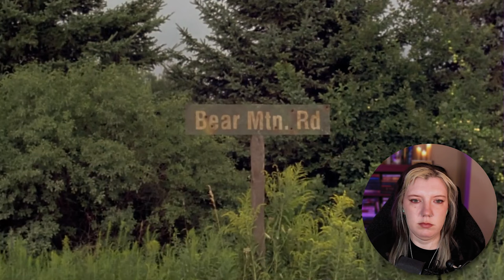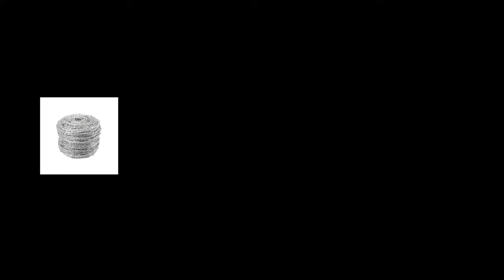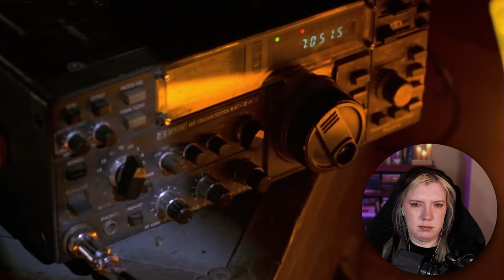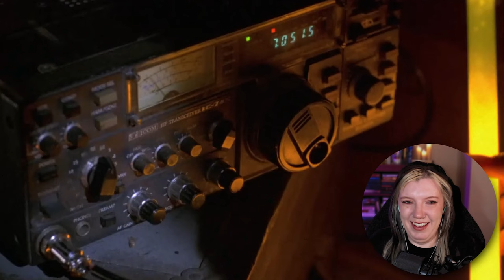first time watching *WRONG TURN* movie reaction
drop me off on the side of the road plz.

watching Wrong Turn for the first time
Wrong Turn Commentary Reaction